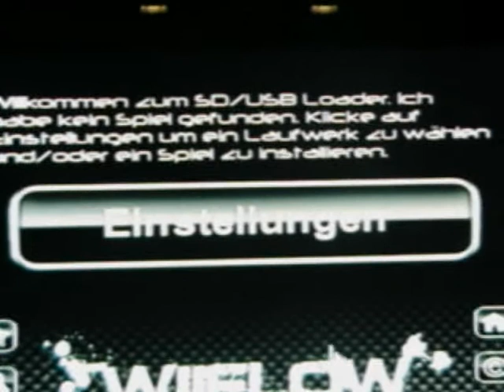Lösung wiiFlow 1